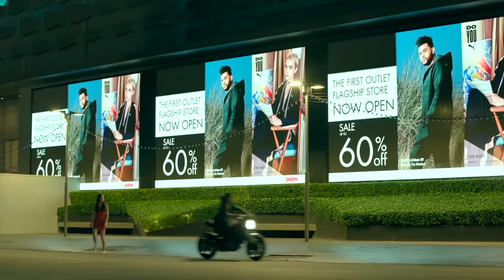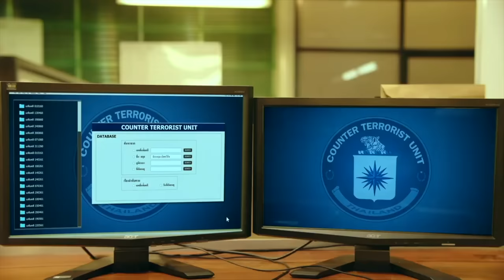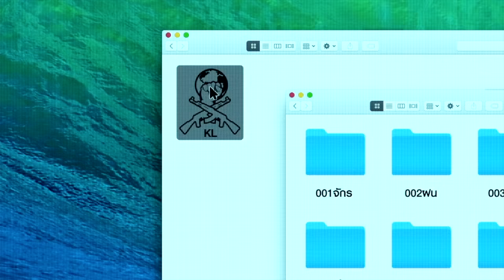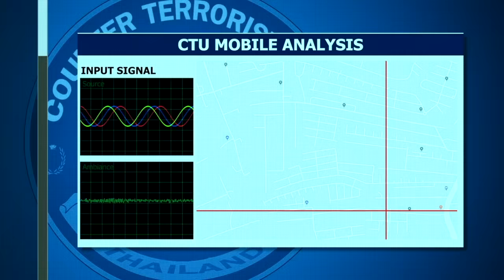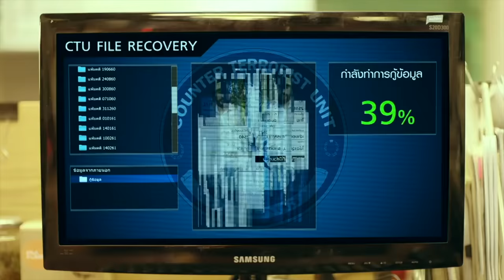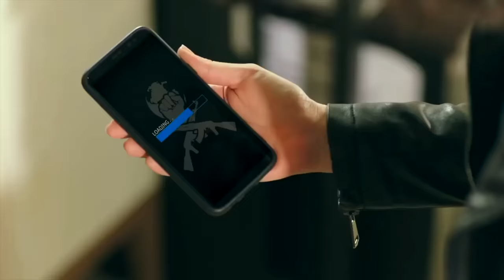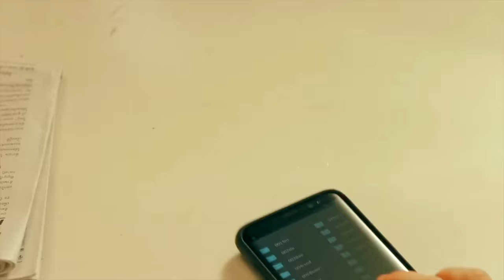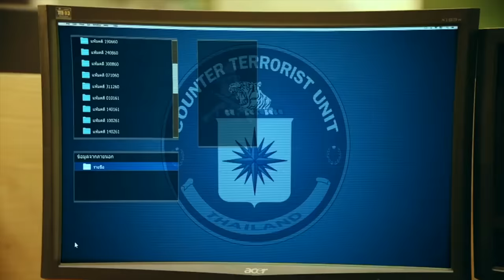Hands Up | Full Movie | Action, Thriller | Dan Chupong | Sarawut Mardthong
Synopsis:
Female assassin tries to avenge parents' murder and navigate among criminals and authorities who all are trying to kill her at one point or another.

Director:
Chalerm Wongpim

Writer:
Homsap Chanchana

Stars:
Dan Chupong
Sarawut Mardthong
Amarin Nitipon